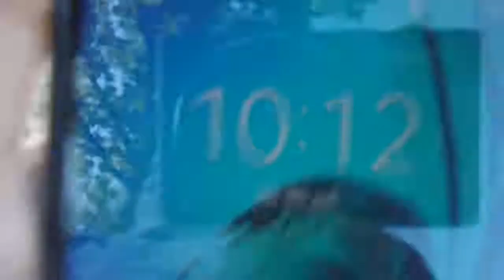Vakantie vlog#4 maar dag 5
Dit is het Officiële kanaal van THIJS 2020 ©

Yo mensen mijn naam is Thijs en ik ben 13 jaar.
⚠️Deze video is NIET in samenwerking met een product⚠️